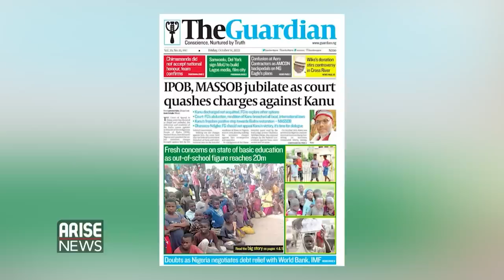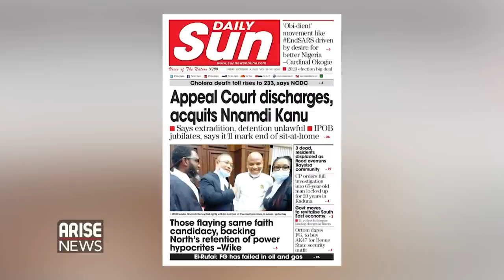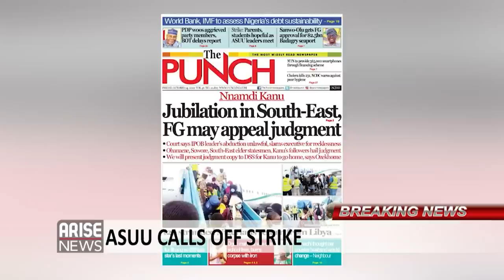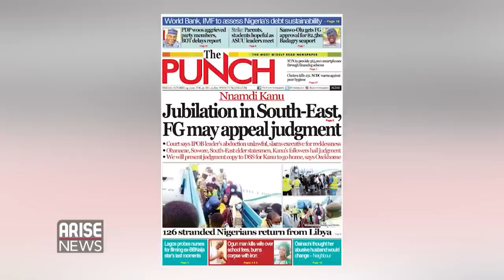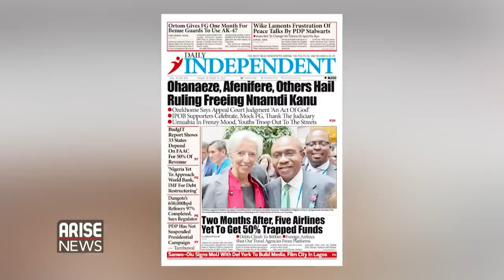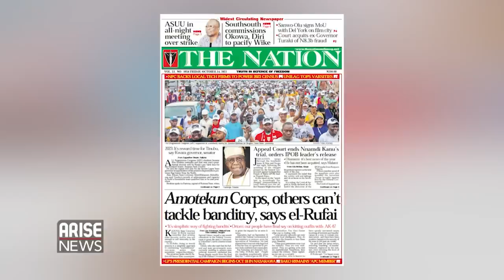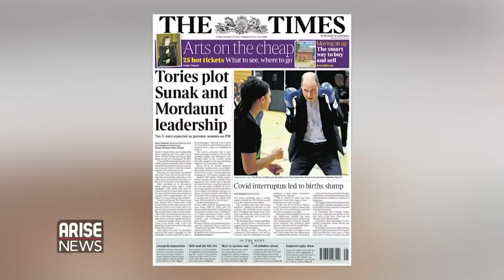Thousands of Jobs at Risk as Kogi Orders Dangote Cement to Shutdown Within 48 Hours